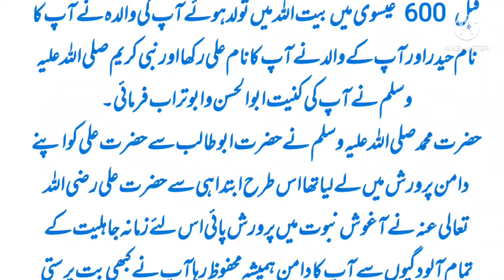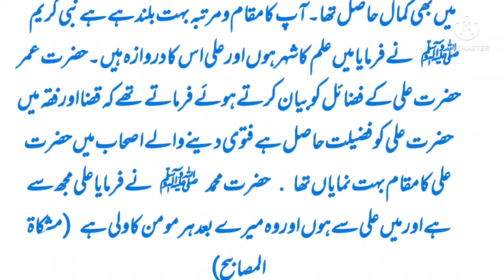Hazrat Ali Razi Allah Tala anho,